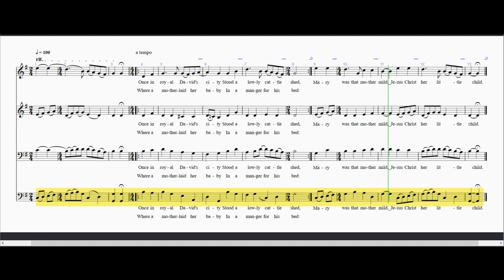Once in Royal David's City - Bass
This popular carol has words by C F Alexander melody by H J Gauntlett harmonised by A H Mann with descant by David Willcocks. It appears on p260 of our 100 Carols for Choirs books. It is provided here are the parts to help learning. Videos produced using Sibelius and Debut Software.